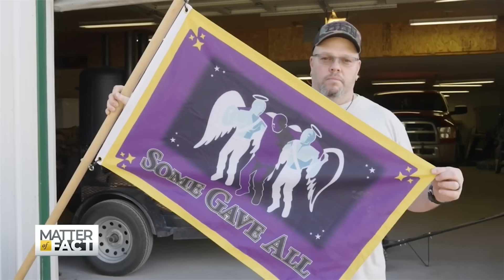Edward Clem 2023 Demo Reel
Cinematography highlights from projects over the course of 2022 and 2023.